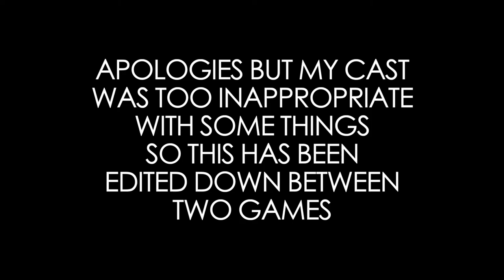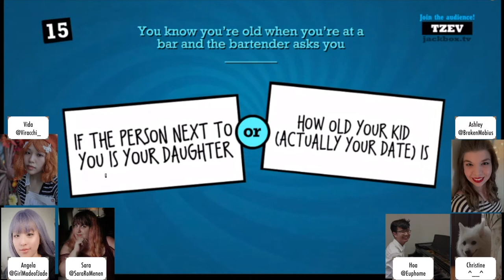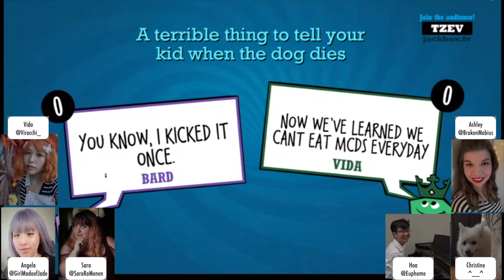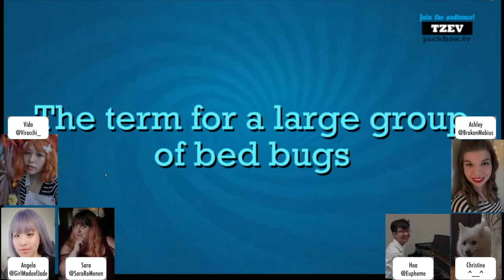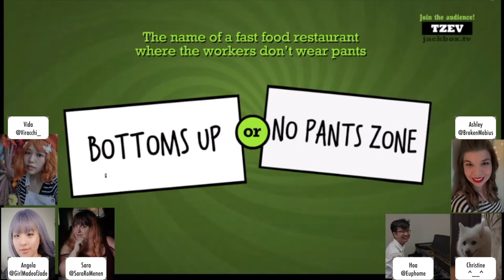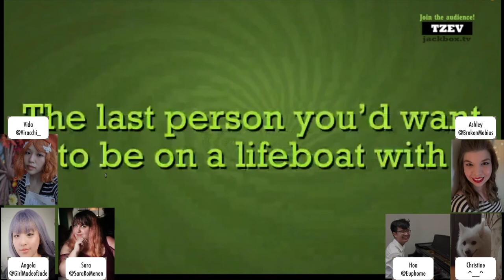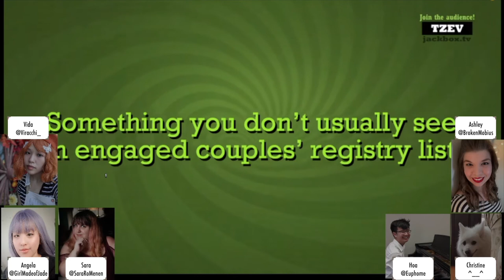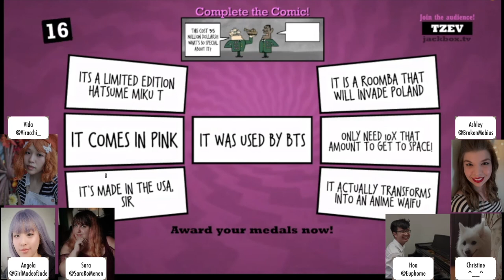RoPP Cast Plays Quiplash!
Join the cast of Residents of Proserpina Park in a quick game of Quiplash!

Residents of Proserpina Park is a fiction podcast focusing on mythological creatures mixed with a story just as wild as the past. Learn about creatures you’ve never heard of before and follow Alina on her crazy journey to find the truth.